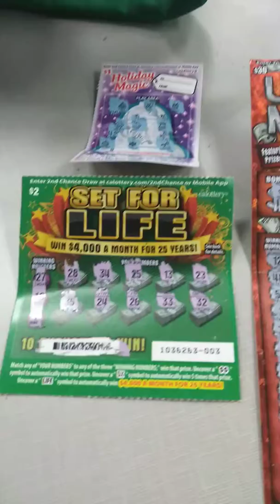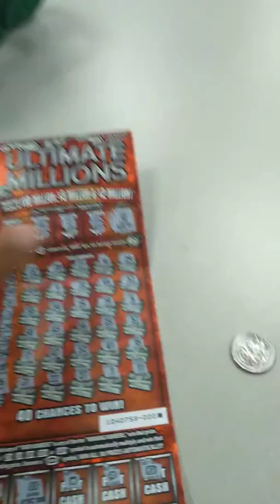Got both bonuses but no matching numbers.got to see this . Weird ticket.$$$scratcher King here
Got both phone and symbols on top and bottom but no matching this is the weirdest ticket I have ever bought winning thow.